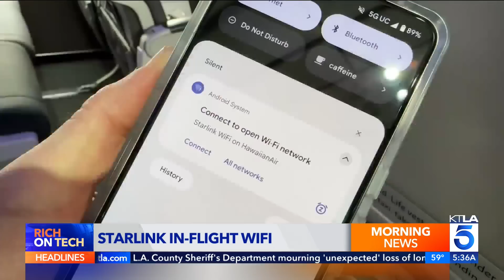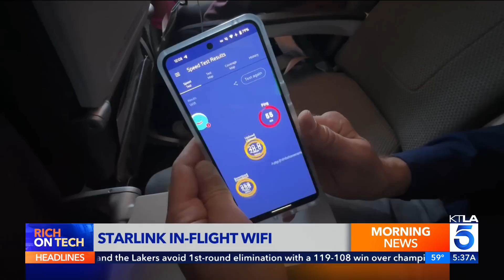Is Starlink the Best In-Flight Wi-Fi Yet? Testing It Out on Hawaiian Airlines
KTLA Tech Reporter Rich DeMuro tests out Hawaiian Airlines' new Starlink satellite internet on a flight from LA to Honolulu. Check out the speeds we got at 30,000 feet!